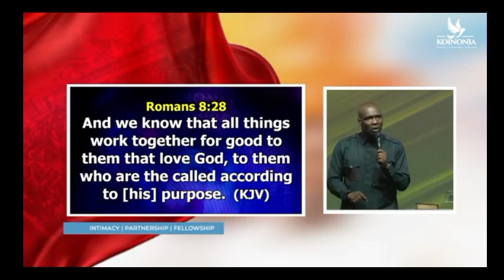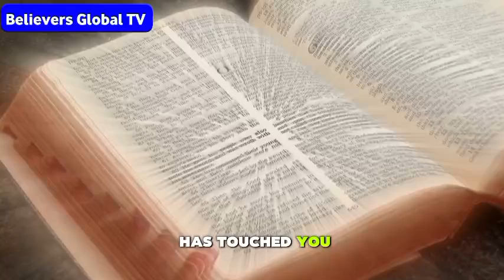EVERY MIDNIGHT PRAYER WITH APOSTLE JOSHUA SELMAN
00:37 apostle joshua   selman prayer points
01:12 apostle joshua selman
02:27 apostle joshua selman worship songs
6. 03:57 apostle joshua selman praying in tongues
04:35 apostle joshua selman prayer
05:21 apostle joshua selman sermons
06:02 koinonia apostle joshua selman
06:47 apostle joshua selman songs
07:33 apostle joshua selman midnight prayers

1. Midnight prayers for breakthrough

2. Midnight prayers for protection

3. Midnight prayers for deliverance

4. Midnight prayers for healing

5. Midnight prayers for family restoration

6. Midnight prayers for financial breakthrough

7. Midnight prayers for open doors

8. Midnight prayers for victory over enemies

9. Midnight prayers for divine favor

10. Midnight prayers for spiritual growth

11. Midnight prayers for marriage restoration

13. Midnight prayers for wisdom and guidance

14. Midnight prayers for peace of mind

15. Midnight prayers for strength and courage

16. Midnight prayers for God's mercy

18. Midnight prayers for supernatural blessings

19. Midnight prayers for breakthrough in ministry

20. Midnight prayers for academic success

21. Midnight prayers for overcoming temptation

22. Midnight prayers for increased faith

23. Midnight prayers for forgiveness and renewal

24. Midnight prayers for inner healing

25. Midnight prayers for breaking generational curses

26. Midnight prayers for divine connections

27. Midnight prayers for restoration of joy

28. Midnight prayers for clarity and vision

29. Midnight prayers for overcoming fear

30. Midnight prayers for divine intervention

31. Midnight prayers for a fruitful season

32. Midnight prayers for guidance in decisions

33. Midnight prayers for protection over children

34. Midnight prayers for breaking strongholds

35. Midnight prayers for overcoming depression

36. Midnight prayers for total freedom

37. Midnight prayers for the anointing of God

38. Midnight prayers for family unity

39. Midnight prayers for job opportunities

40. Midnight prayers for divine insight

41. Midnight prayers for redemption and salvation

42. Midnight prayers for growth in love

43. Midnight prayers for patience and endurance

44. Midnight prayers for overcoming addiction

45. Midnight prayers for restoration of relationships

46. Midnight prayers for holy boldness

47. Midnight prayers for success in exams

48. Midnight prayers for God's favor upon children

49. Midnight prayers for kingdom advancement

50. Midnight prayers for spiritual discernment

51. Midnight prayers for divine provision

52. Midnight prayers for God's perfect timing

53. Midnight prayers for soul-winning power

54. Midnight prayers for angelic assistance

55. Midnight prayers for peace in the home

56. Midnight prayers for emotional stability

57. Midnight prayers for healing from past hurts

58. Midnight prayers for God's promises

59. Midnight prayers for conquering doubt

60. Midnight prayers for restoration of hope

61. Midnight prayers for victory in battles

62. Midnight prayers for purity of heart

63. Midnight prayers for fresh anointing

64. Midnight prayers for a deeper prayer life

65. Midnight prayers for revival and awakening

66. Midnight prayers for positive mindset

67. Midnight prayers for life transformation

68. Midnight prayers for family breakthrough

69. Midnight prayers for a fruitful marriage

70. Midnight prayers for increase in faithfulness

71. Midnight prayers for boldness to preach

72. Midnight prayers for God’s divine light

73. Midnight prayers for favor in finances

74. Midnight prayers for wisdom in relationships

75. Midnight prayers for overcoming obstacles

76. Midnight prayers for strength in trials

77. Midnight prayers for release from bondage

78. Midnight prayers for the peace of God

79. Midnight prayers for overcoming guilt

80. Midnight prayers for deliverance from evil

81. Midnight prayers for discernment and wisdom

82. Midnight prayers for a renewed spirit

83. Midnight prayers for living in purpose

84. Midnight prayers for protection from harm

85. Midnight prayers for breaking bad habits

86. Midnight prayers for unity in the church

87. Midnight prayers for overcoming setbacks

88. Midnight prayers for a blessed future

89. Midnight prayers for provision in hard times

90. Midnight prayers for a grateful heart

91. Midnight prayers for God’s abundance

92. Midnight prayers for a joyful heart

93. Midnight prayers for unwavering faith

94. Midnight prayers for positive change

95. Midnight prayers for divine encounters

96. Midnight prayers for guidance in tough times

97. Midnight prayers for steadfastness in faith

98. Midnight prayers for God’s intervention

99. Midnight prayers for a blessed marriage

100. Midnight prayers for the fulfillment of destiny